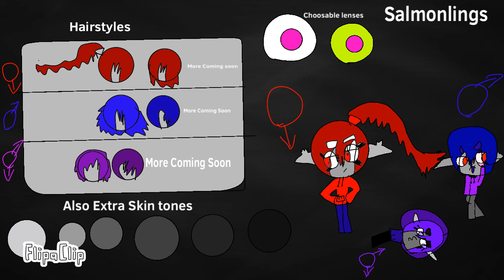Project Splatoon GO | By me and Coco | PART 2